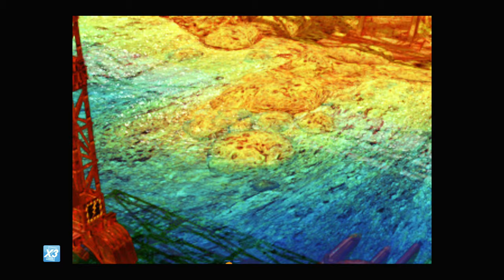FF VII [LV 99] Perfect Walkthrough Part 143 AP & Gil Farming